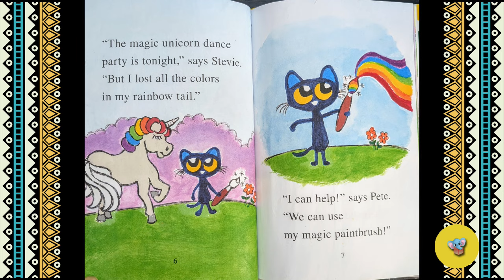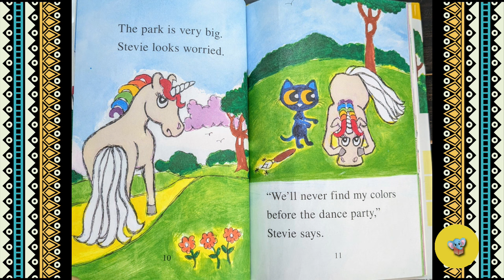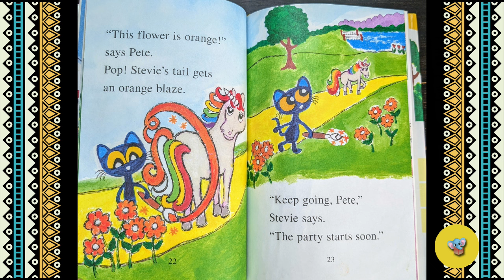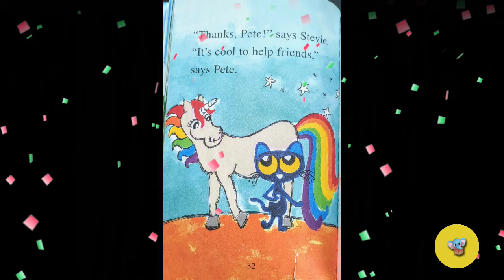370 📚Pete the Kitty and The Unicorn's Missing Colors🦄 | Kids Book Read Aloud | Bedtime Stories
Kids Storybook Read Aloud - Pete the Kitty and The Unicorn's Missing Colors by Kimberly and James Dean
Pete the Kitty is always ready to help. Let's read this beautiful story!